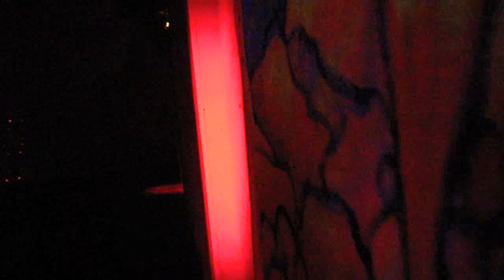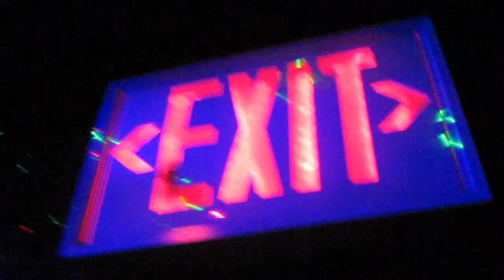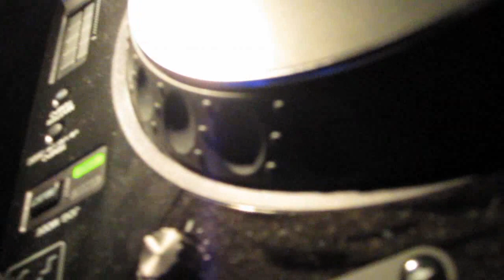The Gathering 19 Year Anniversary 12.11.2010 Sound Factory (tour #1)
The Gathering 19 Year Anniversary  (2-7644) at the Sound Factory S.F. - random tour thru - 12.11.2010 - always the best crowd